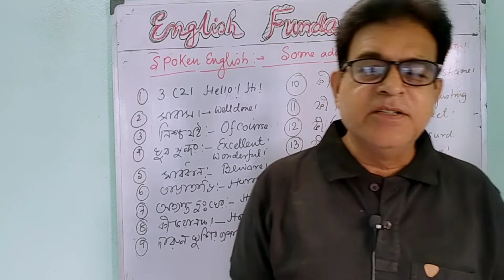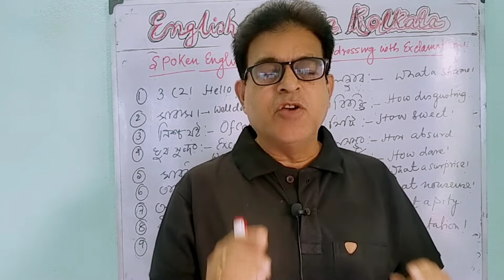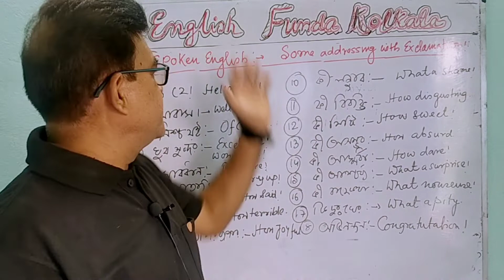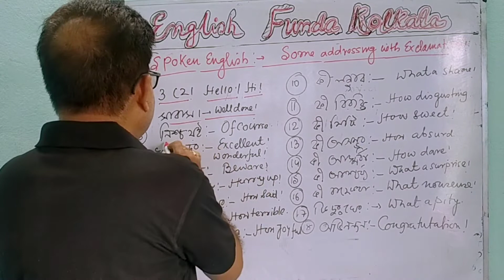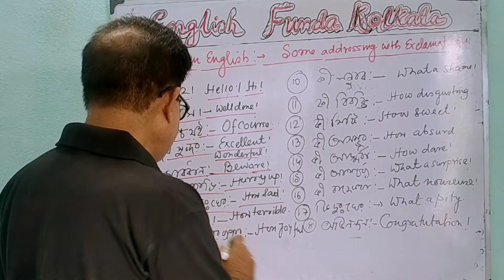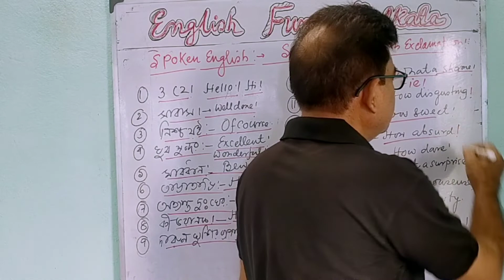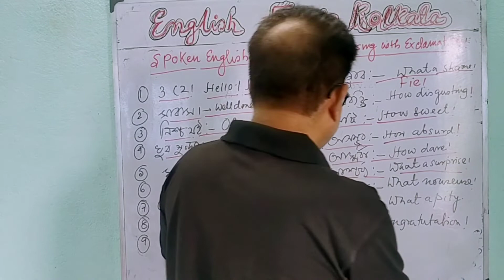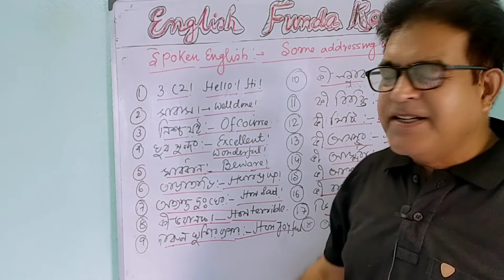July 1, 2022#spoken English how to express exclamation ‼️.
To speak in English , You have to know some manners .In this video Iam going to discuss "how to express exclamation in different sentences".So guys Watch this video and if you like please share and subscribe my YouTube channel English Funda Kolkata ❤️